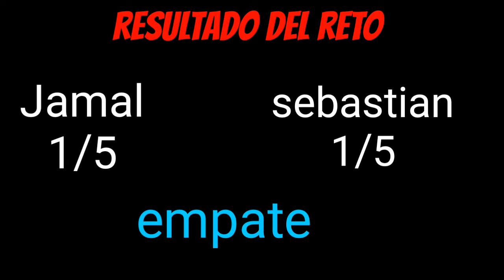Especial 100 suscriptores / crossbar challenge y algo especial en parte final del video